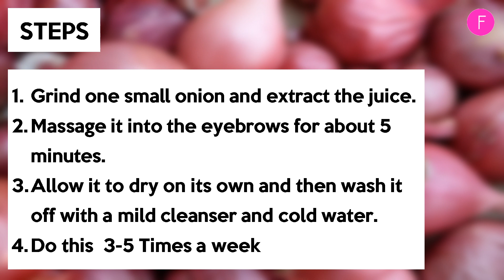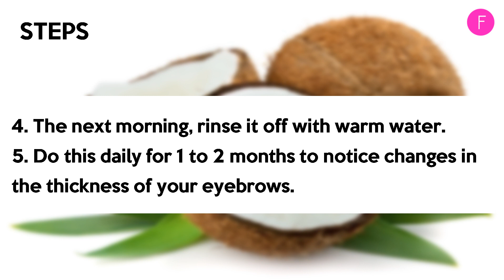How To Get Thicker Eyebrows | 3 EASY Methods For Guaranteed Thicker Eyebrows!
Having a sexy thick arches that are natural but its really hard to
come by if you're not born with it. Therefore in this video you will
learn 3 natural methods that  are heavily used in the fashion industry by models to grow their eyebrows.

Using a pencil to carve out a fake thick eyebrow isn't really  sustainable and is very misleading, so instead of using fake methods you can get thicker eyebrows by just using some readily available items around your home.

Each method will give you massive results as long as you just stick to the routine. You don't need to combine all 3 methods just pick the one that you like and just run with it.

The recommended time is 4-5 times a week for maximum results. if you have any questions, just leave in the comments.

- how to get thicker eyebrows naturally
- femniqe